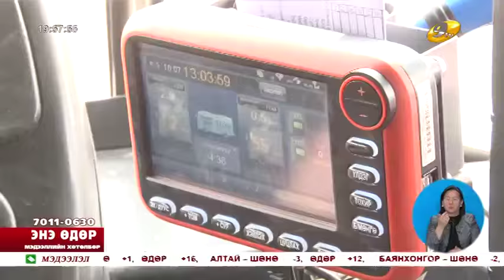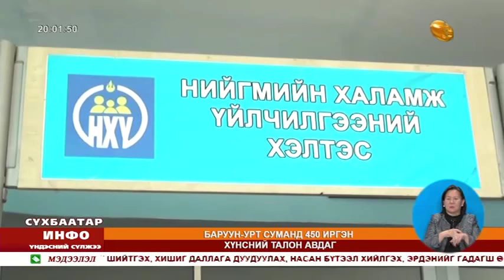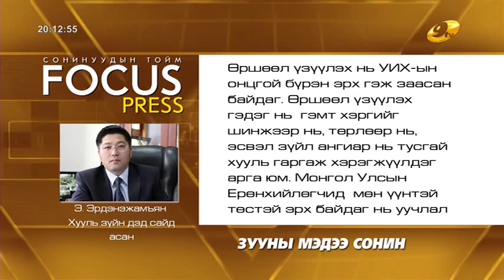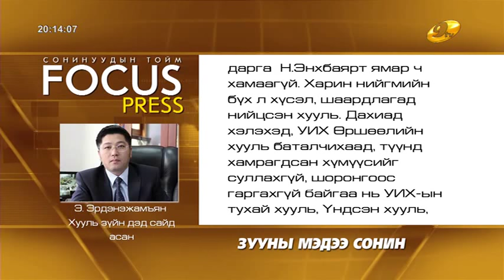Энэ өдөр 2015 10 09 2